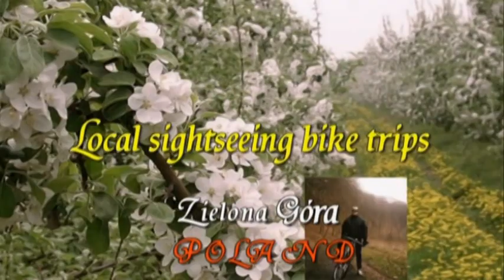Video 2020-2-136 (5728) 🌷🌞🌷SPRING MUSIC 8/2019🌷🌞🌷 BOYS "Wiosna 90 mix"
🌷🌞🌷WELCOME SPRING on the 21-th of March 2020!Have a nice spring season with its EASTER HOLIDAYS!Watch also spring music videos BIS and see my PLAYLIST of "spring music" on my channel!Have a nice watching!Amnas2011

🌷🌞🌷POWITAJMY WIOSNĘ 21-go marca 2020!Życzę Wam udanego nowego sezonu z cudownymi Świętami Wielkanocnymi!Zapraszam również do oglądania moich muzycznych wiosennych klipów BIS oraz do przejrzenia PLAYLISTY "Spring Music" na moim kanale!Życzę przyjemnego odbioru i pozdrawiam!Amnas2011